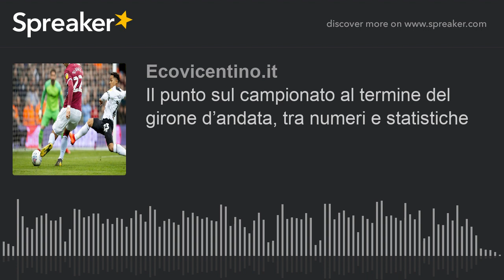Il punto sul campionato al termine del girone d’andata, tra numeri e statistiche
Giro di boa per la Serie A 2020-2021. Al termine della 19° giornata di campionato, prima di commentare le partite della domenica, andiamo ad analizzare questo girone di andata grazie ai numeri.